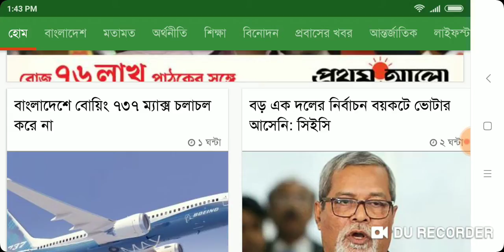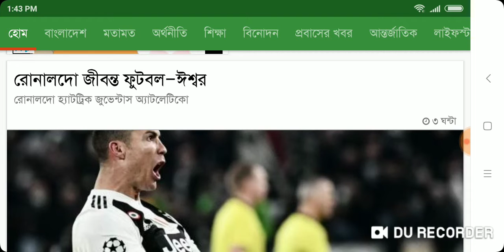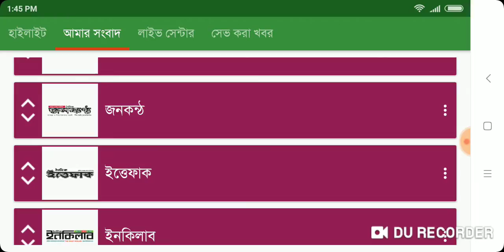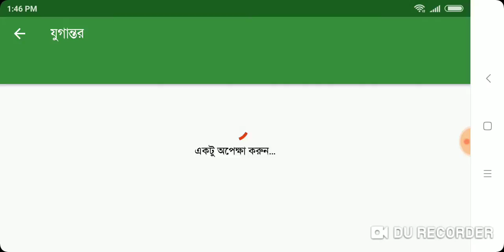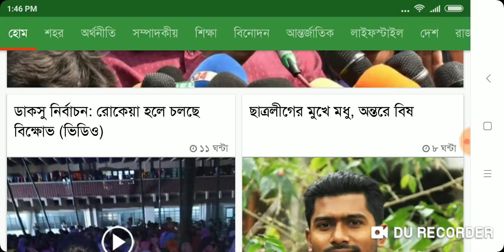"Evening" News Headlines 13/03/2019 in Bangla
Bangla News Headlines 12/03/2019 Evening, Prothom Alo, The Daily Ittefaq, Daily Inqilab, Jugantor